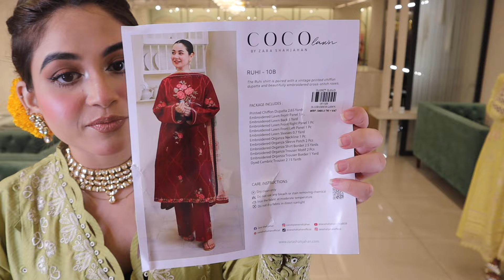Coco by Zarashahjahan Luxury Lawn Collection Part-1 | Closet Cloud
Coco by Zarashahjahan Luxury Lawn Collection

Order From Facebook :
m.me/closetcloudpretstudio

Dhanmondi Outlet
774, Satmosjid Road, Dhanmondi-27, (Opposite of The Chyanaut Cultural Centre)